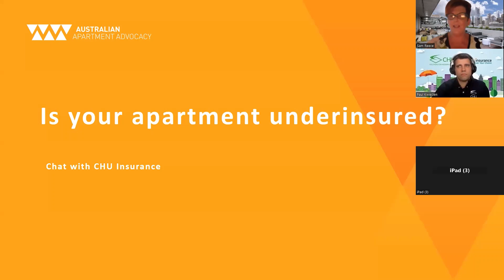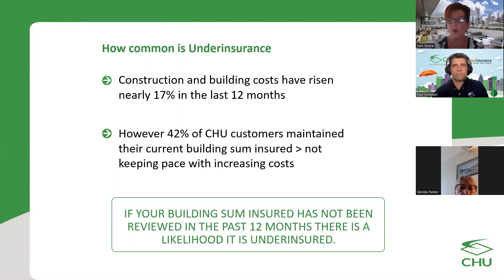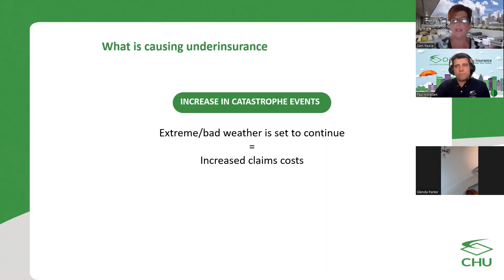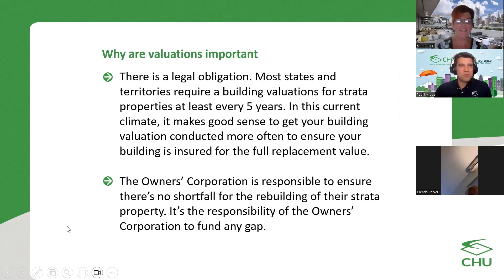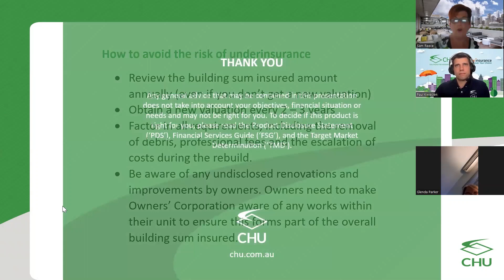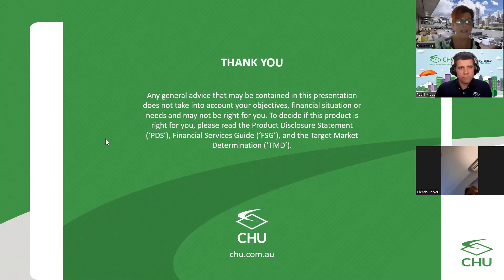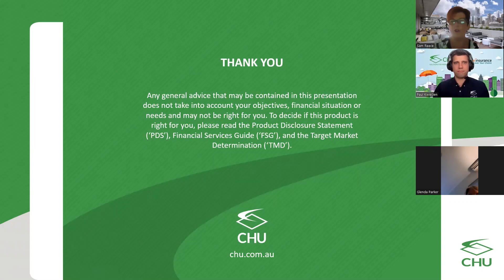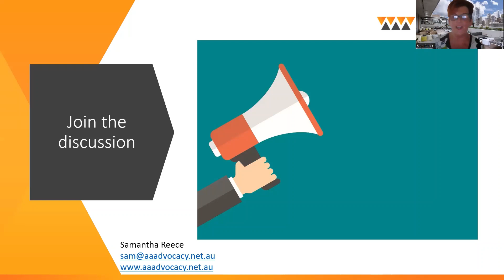Is your apartment underinsured?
The Australian Apartment Advocacy (AAA) is witnessing unprecedented increases in construction costs, natural disasters and interest rates which is impacting the construction sector and hence the replacement value of apartment buildings.  But how do you know if you are undervalued?  AAA CEO Sam Reece speaks to Paul Kwiecien of CHU about his top tips to make sure you have the right level of protection.